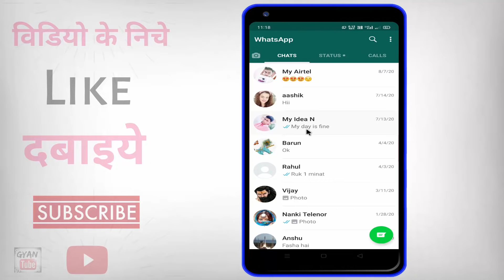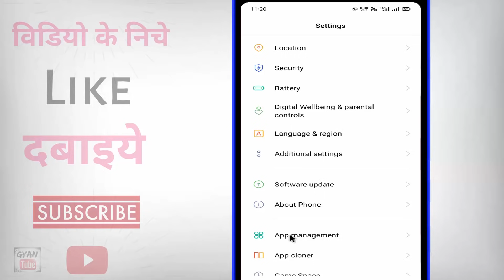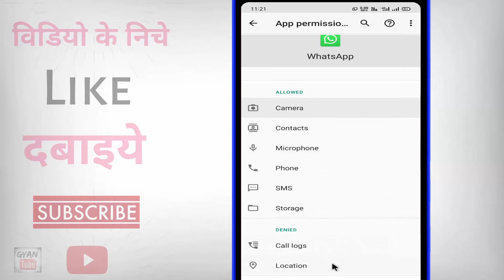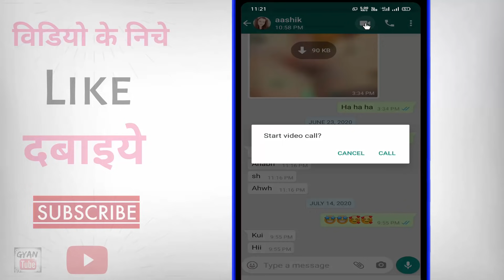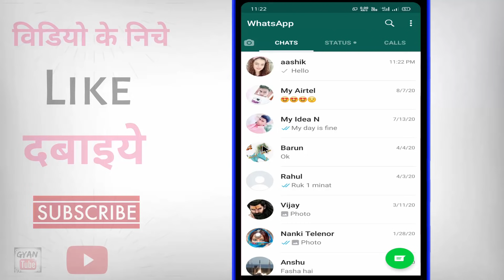WhatsApp Me Video Call Nahi Ho Raha Hai ? How To Fix WhatsApp Video Call Problem